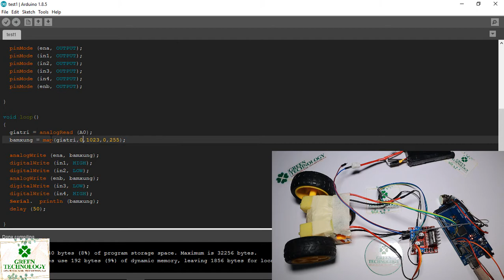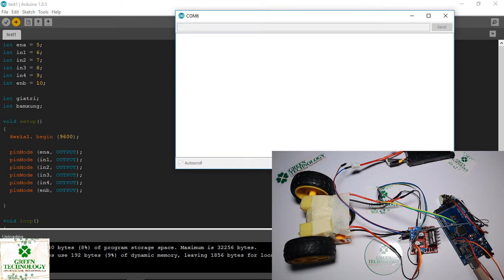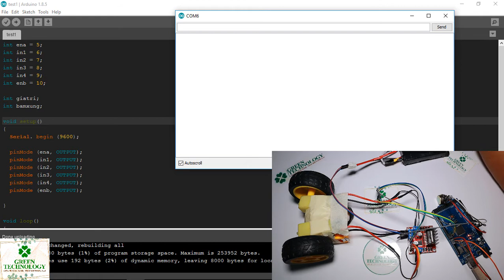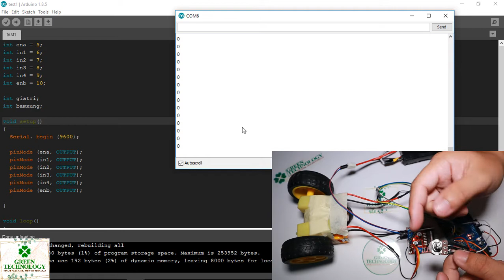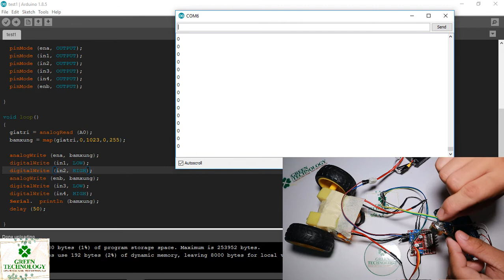Arduino | Điều Khiển Tốc Độ Động Cơ Bằng L298N và Biến Trở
Xin chào! Video này mình sẽ hướng dẫn các bạn cách điều khiển tốc độ động cơ bằng L298N và biến trở. Khi xoay biến trở thì tốc độ động cơ sẽ thay đổi theo.

♡ GREEN TECHNOLOGY ♡